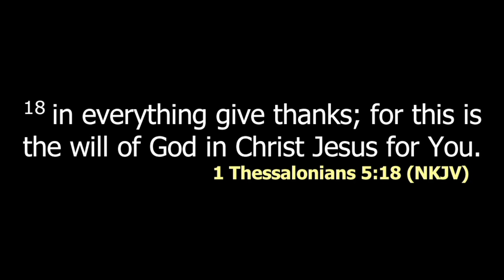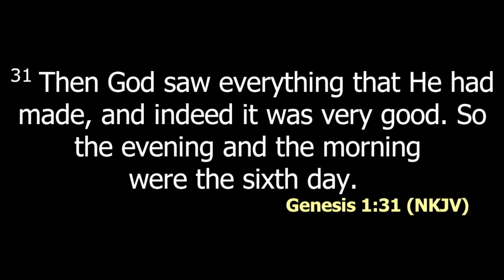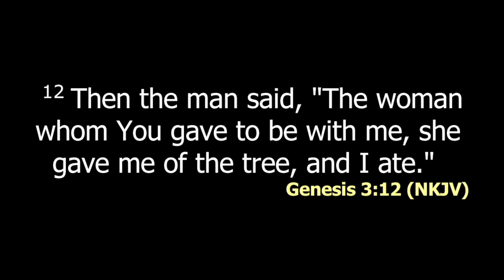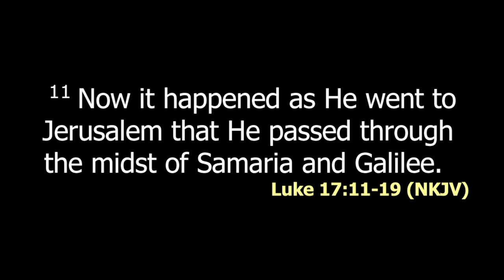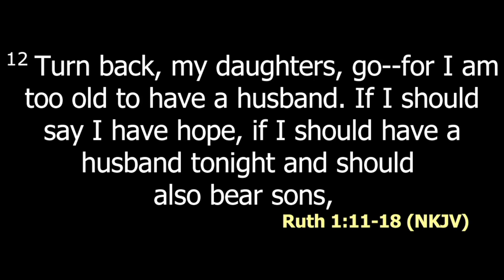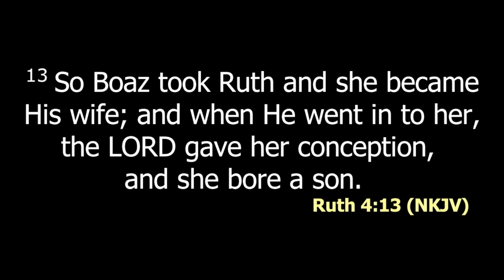Gratitude in the middle of a mess | David Odoyo | SWC | DCIKZ